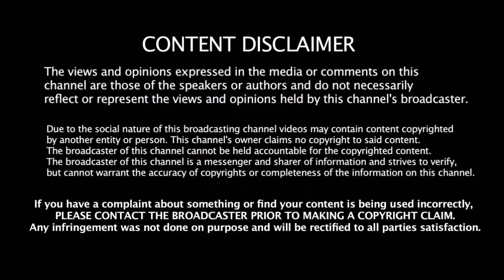ரஷீத் கான் சுழலில் சிக்கி சின்னாபின்னமான பங்களாதேஷ் | Afganisthan Vs Bangladesh | Rashid Khan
ரஷீத் கான் சுழலில் சிக்கி சின்னாபின்னமான பங்களாதேஷ் | Afganisthan Vs Bangladesh | Rashid Khan Bowling